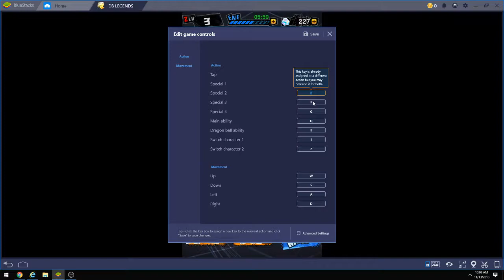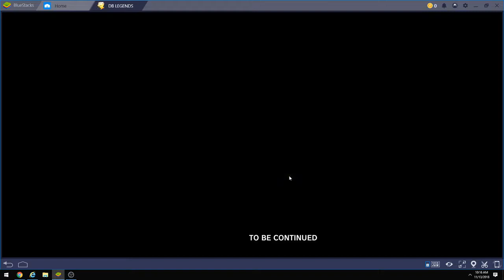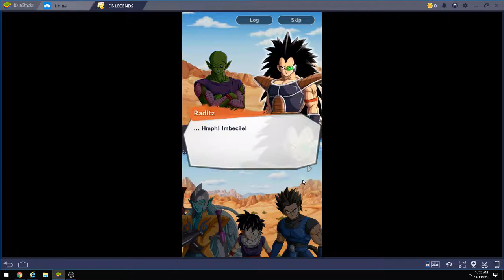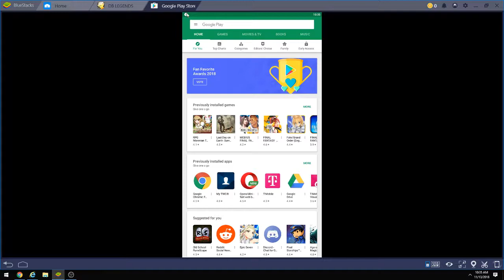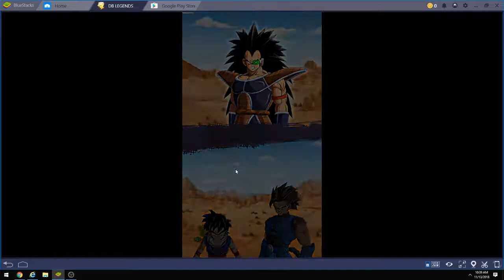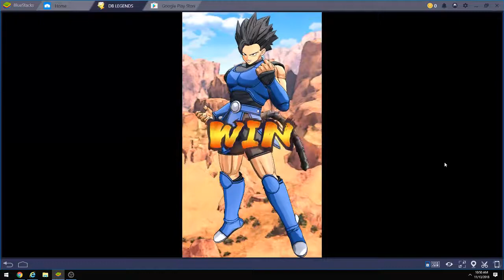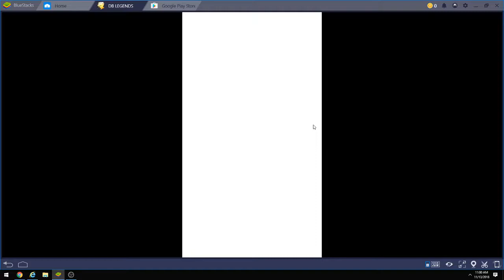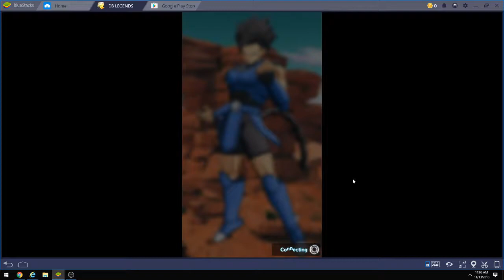Dragon Ball Legends - Episode 3.